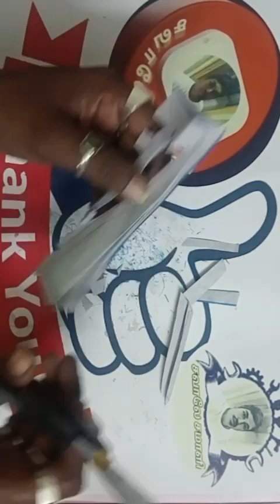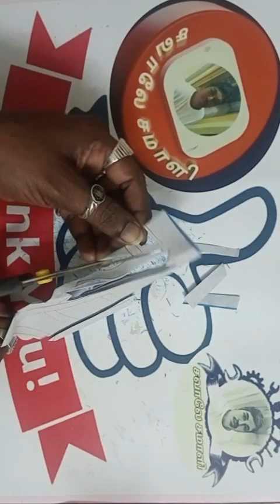🌺Template19 🌺Colourful Rangoli Paper Cuttings 😍 Diwali paper craft 💝 paperArt 💝😍Easymaking👀